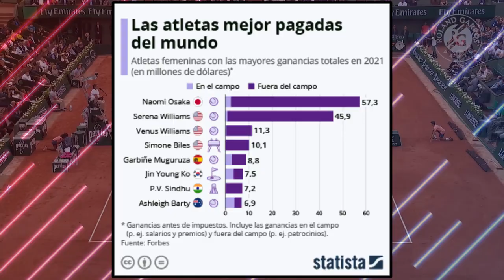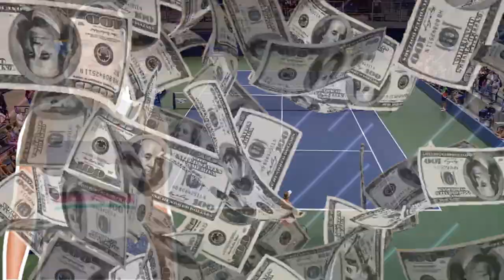These Female Tennis Icons Are HOLDING MAJOR Secrets -- You WON'T Believe What They're Worth!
Here's a sample YouTube intro for the top 10 best female tennis players:

"Hello tennis fans! Welcome to this countdown of the greatest female tennis players of all time. We've scoured the history books, analyzed their stats, and considered their impact on the sport to bring you the top 10 best female tennis players. So grab your racquets, let's get ready to serve, and find out who makes the cut on this list of legends."